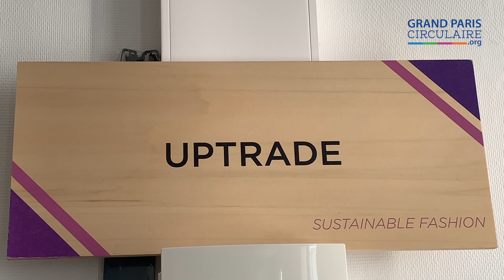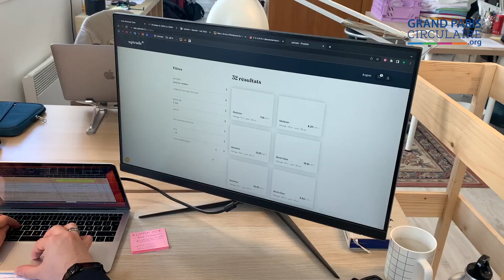Portrait d'acteur du Grand Paris Circulaire avec Charlotte Billot, co-fondatrice d'Uptrade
Le Grand Paris Circulaire a rencontré Charlotte Billot, co-fondatrice d'Uptrade, la première plateforme B2B qui soutient les initiatives d'upcycling en offrant une solution de revalorisation à des stocks de tissus dormants.

L'occasion de revenir sur ce qui l'a motivé à fonder Uptrade, les freins rencontrés mais aussi les bonnes surprises !